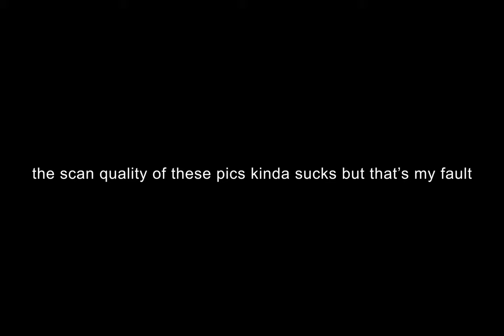Lomography Babylon Kino 13